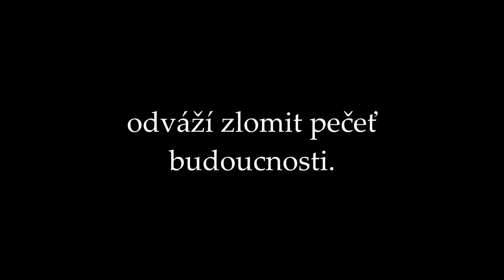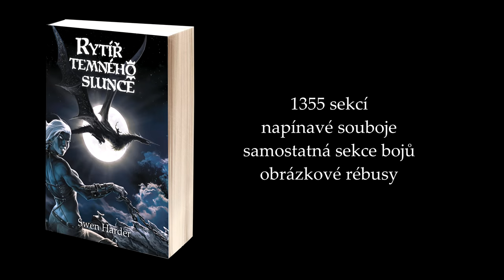Rytíř temného slunce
Probouzíš se bez jediné vzpomínky na svůj původ a svou minulost. Víš jen to, že jsi právě spáchal hrůzný čin. Musíš uniknout svým pronásledovatelům a vydobýt si právo na svobodu a na život. Když postupně zjišťuješ, kým vlastně jsi, znovu objevíš své nadpřirozené síly...

Zda tvůj osud dospěje ke šťastnému či temnému konci záleží jen na tvých rozhodnutích. Nedržíš totiž v rukou obyčejný román, nýbrž gamebook, v němž ty sám řídíš svůj příběh!

Rytíř temného slunce s více než 1350 samostatnými sekcemi představuje světově nejobsáhlejší gamebook všech dob a díky svému inovativnímu řešení odkazů a možnostem vícenásobného hraní nastavuje svému žánru zcela nová měřítka. Kniha obsahuje ukryté bonusové sekce, velkolepé souboje v samostatných kapitolách a složité hádanky a hlavolamy.

Vyznamenáno cenou poroty RPC FANTASY AWARDS a oceněním DEUTSCHER ROLLENSPIELPREIS.

Skladba "Night Runner" autora "Audionautix" podléhá licenci Creative Commons 4.0. Umělec